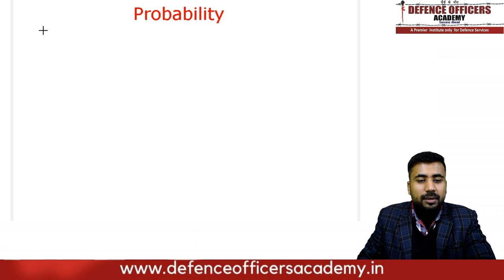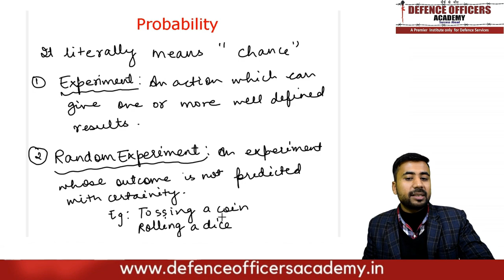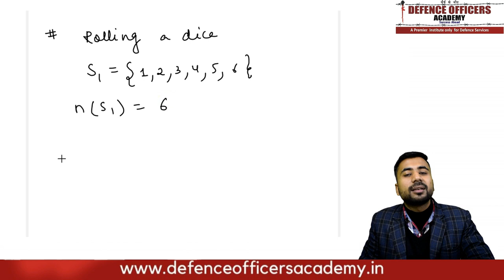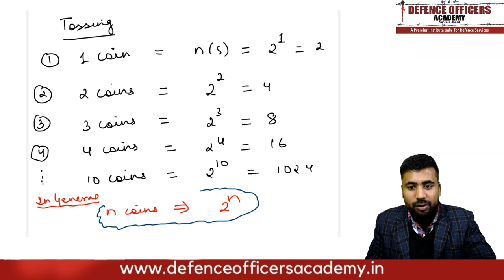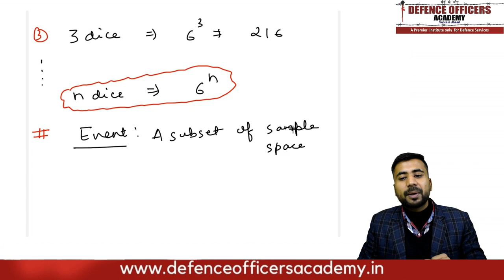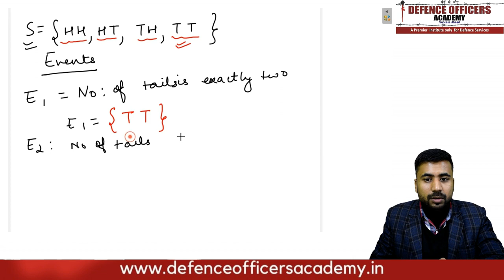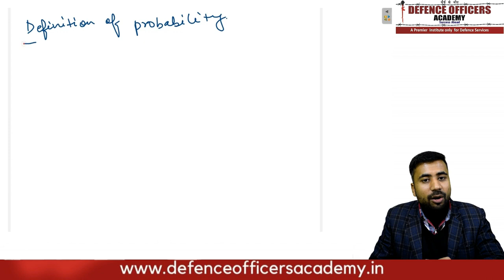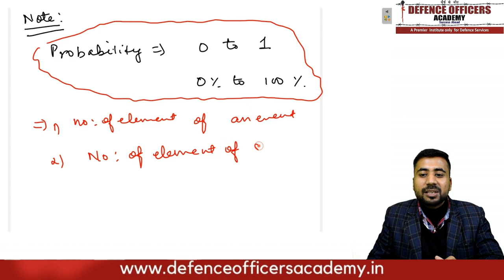Basics of Probability for RIMC, NDA and other Exams By- Mr. Suraj Arya | DEFENCE OFFICERS ACADEMY